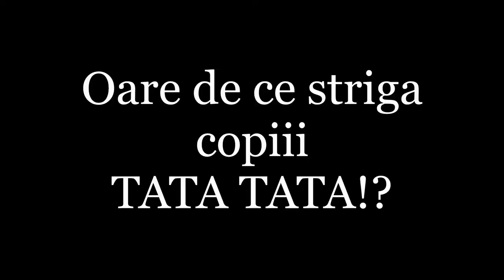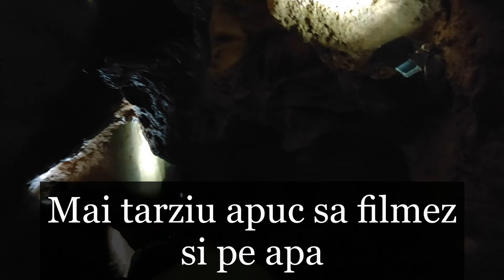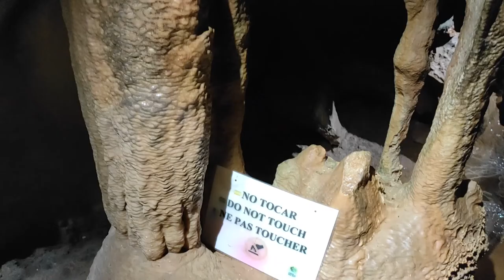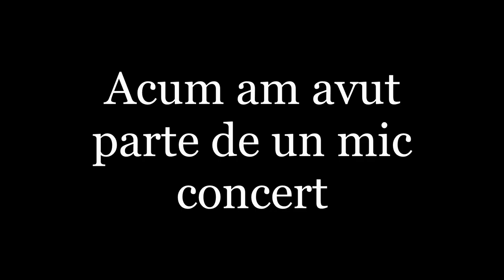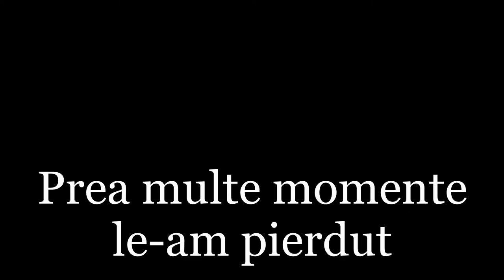Cuevas de Sant Josep - [Pestera din Inima Muntelui] - Exploram Natura - Florin "MR FLO" Cutova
Natura Spaniei este foarte frumoasa. Exista multe pesteri in Spania, insa pestera coves de sant josep, cunoscuta si ca pestera cuevas de san jose este o pestera in apropriere de Valencia. Am incercat sa prind pe film mica noastra aventura.
As aprecia enorm, daca ati da un ❤️LIKE❤️, ati apasa butonul de ✅ABONARE✅, si mi-ati spune in ✏️COMMENTS✏️ daca va fost de folos acest video. Tot respectul pentru cei ce 📢DISTRIBUIE📢 acest video

AFILIERE:  Este posibil ca unele din linkurile postate sa fie linkuri afiliate. Efectuarea unei cumpărături printr-un link de afiliere îmi va aduce un mic comision care mă ajută să mențin acest site și să vă ofer toate aceste informații. Nu veți plăti niciodată mai mult prin accesarea oricăruia dintre linkurile mele afiliate, dimpotrivă s-ar putea să primiți o reducere.
ATENTIE: Nu raspund de continutul postat, il folositi pe propria raspundere. Nu garantez ca este 100% corect. Nu sunt responsabil daca, prin urmarea continutului meu, aveti pierderi sau alte probleme. Totul de pe canalul meu il folositi pe propria raspundere. Daca dori-ti sa fiti siguri ca totul este corect, uitati-va in carti oficiale, mergeti la experti acreditati sau uitati-va in legislatia corespunzatoare.